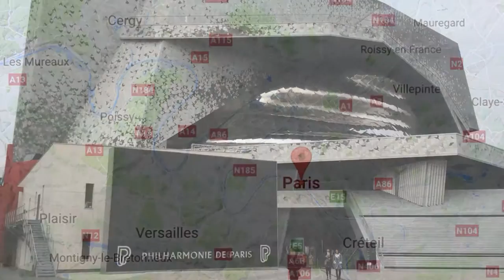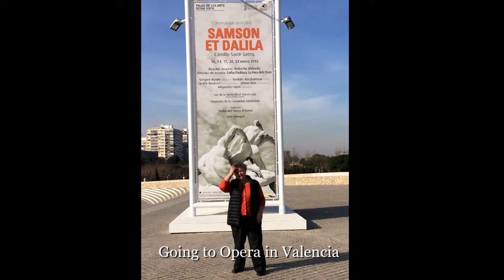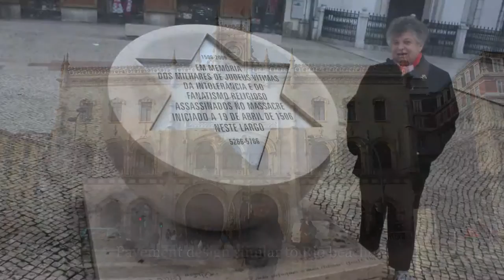TRIP TO PARIS, VALENCIA ETC 2016, PART 1 1